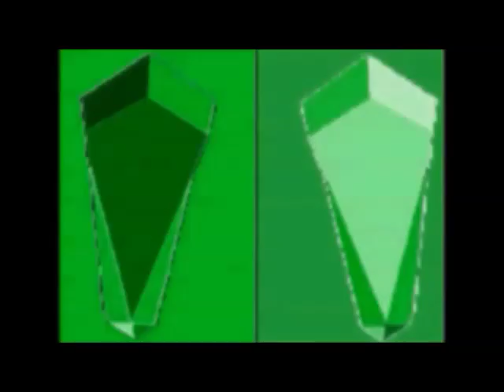Let's Fail... Crash Bandicoot 3 (Neck beaker)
yep we broke his neck